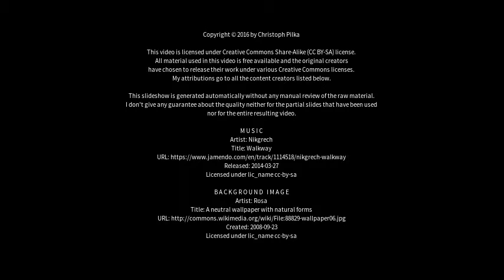Best places to visit